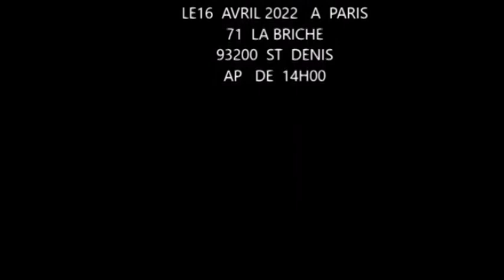🔥 COUP DUR: LES PASTEURS DOUBLE SIM EXPOSÉ, VIDÉO À L'APPUIE, EYÉ GRAVE BOLANDA SOMO!